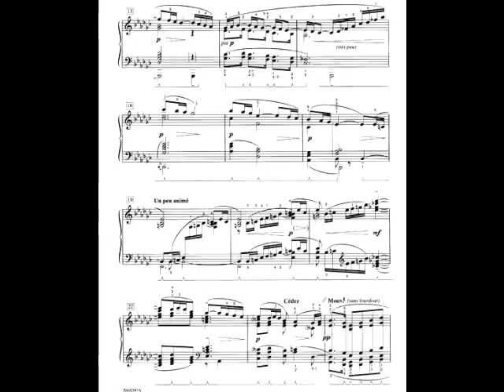"The Girl With The Flaxen Hair" by Claude Debussy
Cheryl Shantz performs another of her favourites, "The Girl With The Flaxen Hair" (La Fille aux Cheveux de Lin) by Claude Debussy.  Debussy wrote two books of twelve preludes each and "The Girl With The Flaxen Hair" is No. 8 in his "Prélude, Book I."  Different from any former series of twenty-four preludes, Debussy does not adhere to a certain pattern of keys, but rather hints at keys all through the preludes.  Each book of preludes was finished within a few months.  Debussys piano preludes elevated previous preludes of other composers into ones that had more substance and importance.  "The Girl With The Flaxen Hair" is thought to be one of his most remarkable pieces that has been recorded the most in its original form or in its several arrangements.  Debussy wrote it in 1910 just prior to going off to war.  At the beginning of the prelude, Debussy instructs the pianist to play it expressively, as well as calmly and gently.  This together with its sweet melody evokes a tender and delicate image of a girl with flaxen hair.  It is a true expression of charm and beauty that is always heart-warming to hear.

The Life of Claude Debussy
Born August 22, 1862 in St. Germaine-en-Laye, France, Debussy studied at the Paris Conservatory and won the Prix de Rome (scholarship for arts students) in 1885.  Wagner influenced Debussy when he began composing.  Another inspiration was the late 19th century Symbolist poetry which focused more on abstract meaning and sound.  Edgar Allan Poe was Debussy's favourite author.  Early on, his music went a different direction from the restrictions of Western form and harmony taking on a freedom with the development of his themes.  As Debussys reputation as a composer and critic progressed, his music showed definite features connected with the Impressionist movement in art.  Debussy once said I am more and more convinced that music is not, in essence, a thing which can be cast into a traditional and fixed form.  It is made up of colours and rhythms."  Debussys compositions evolved into his own unique style with a distinctly sensual quality.  His appreciation of Oriental and Russian music compelled him to break from the use of traditional major and minor scales, which in turn allowed him to devise his own scales such as the whole tone scale.  These different scales and the drifting varieties of rhythm and form became more apparent in all his works, most notably his piano music.  Unfortunately, Debussy died at the relatively young age of 55 on March 25, 1918 in Paris at the peak of World War I.